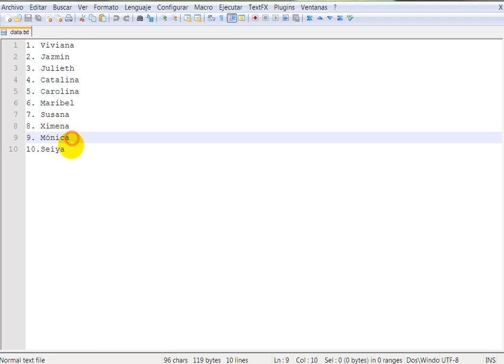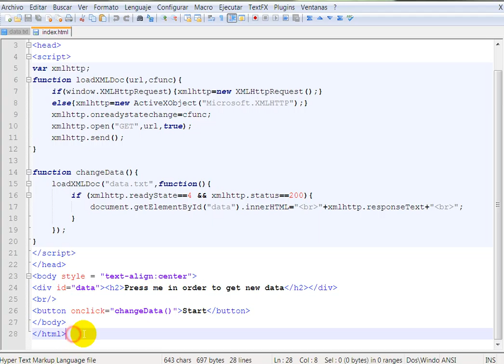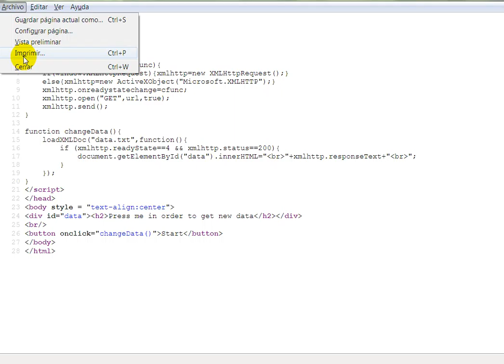Loading data from file | Ajax Applied Example